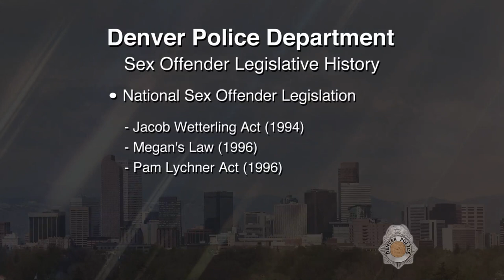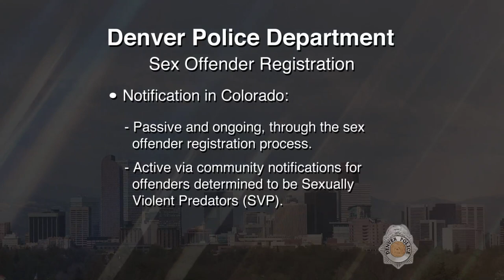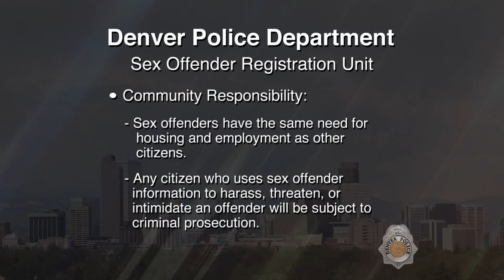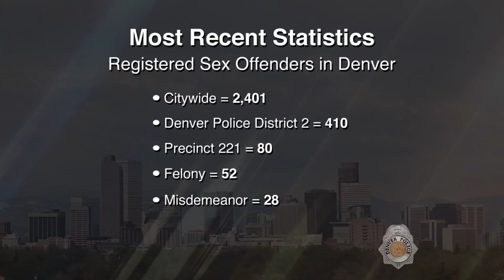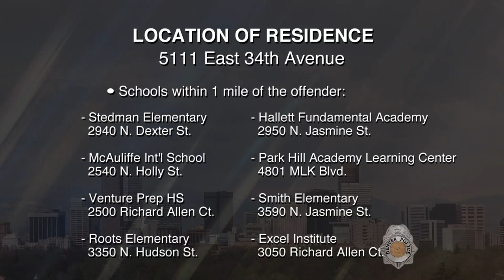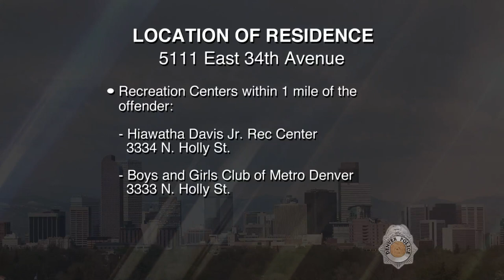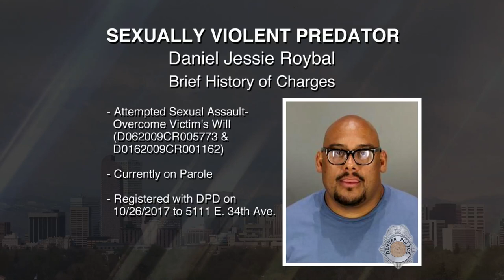SVP Daniel Jessie Roybal 120517